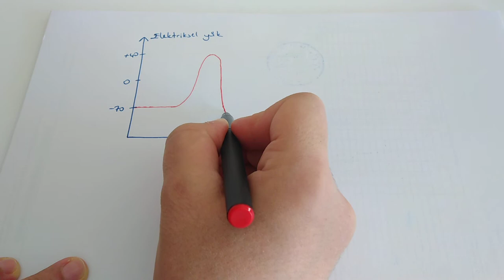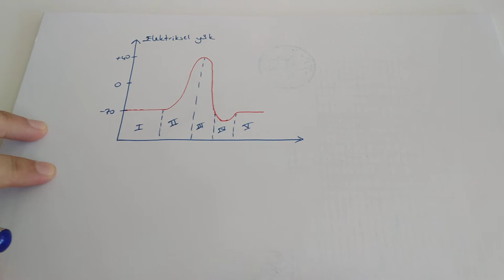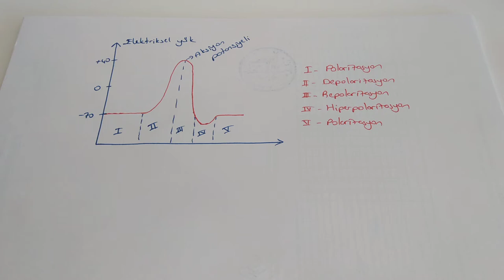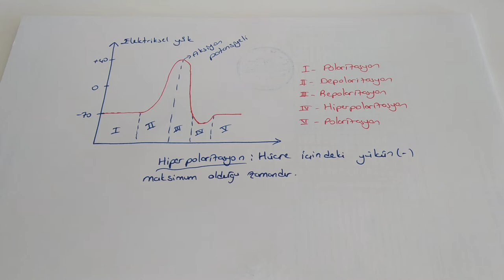Sinir Sistemi - 4 /Sinapslarda Uyarı İletimi (AYT Biyoloji - 11.Sınıf Biyoloji )